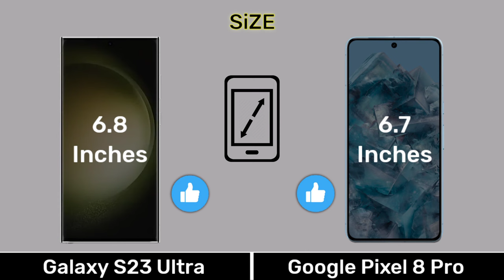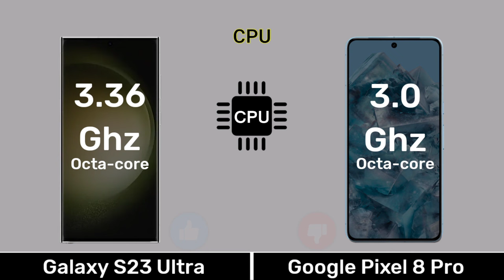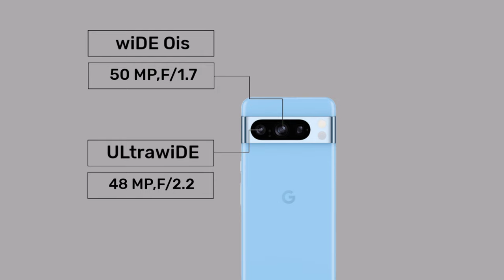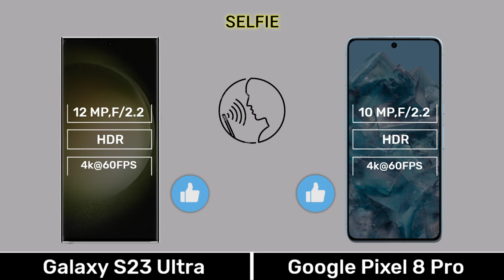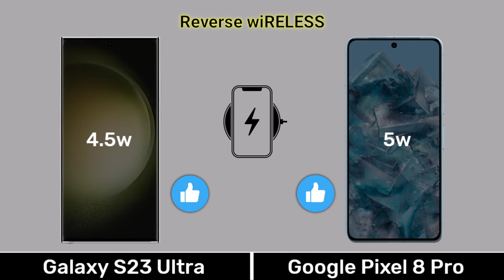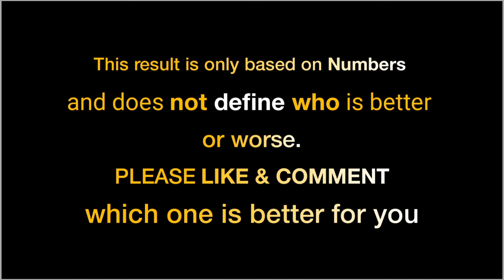Samsung Galaxy S23 Ultra Vs Google Pixel 8 Pro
0.00 Introduction
0.03 Display
0.51 Design Build
1.07 Performance
2.13 Camera
3.08 Connectivity
4.03 Battery
4.35 Price
4.48 Result
5.02 End Screen

Music Name
1 Crock Pot
2 Liquid Time